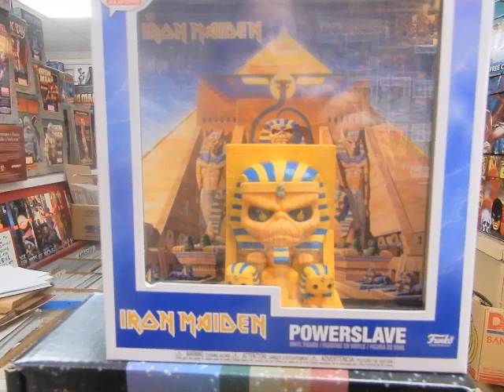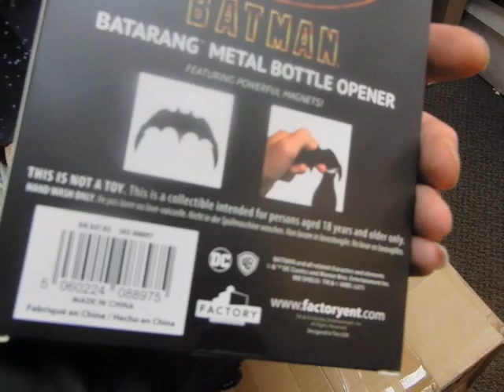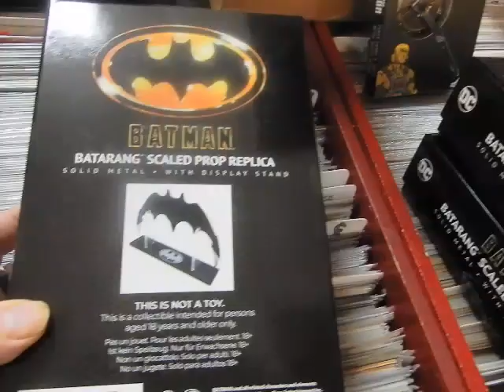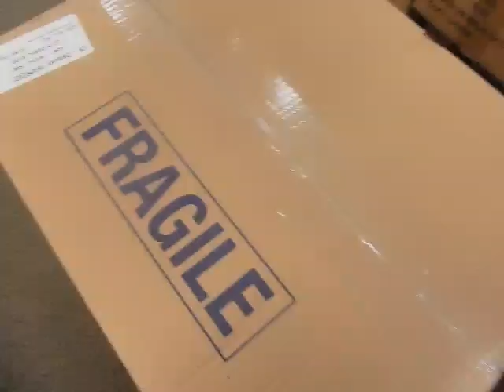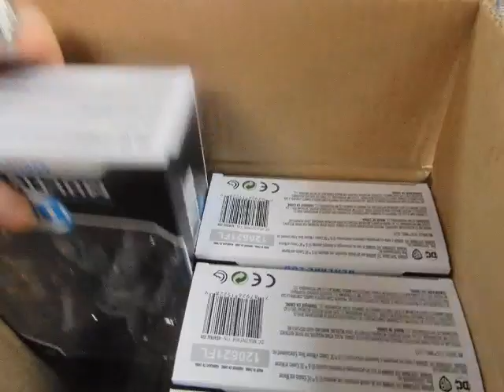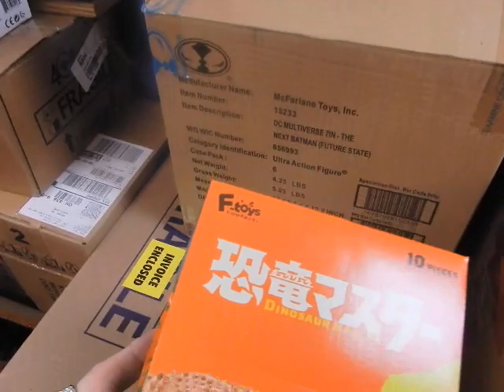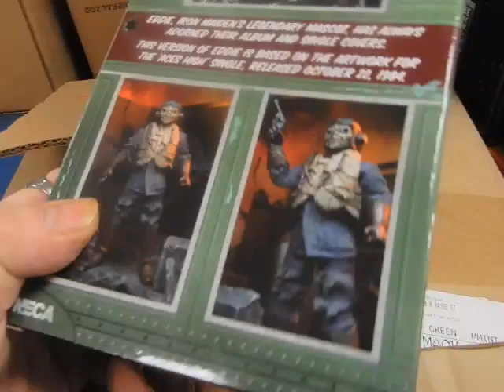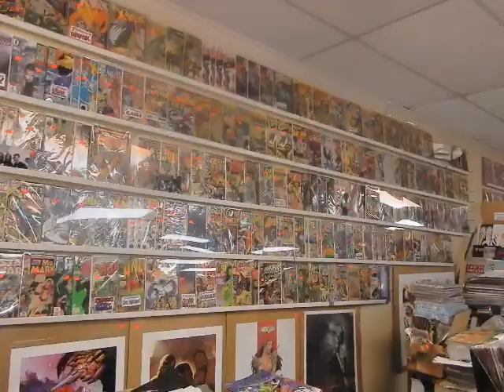New NECA/Funko Album IRON MAIDEN Halloween Super7 Ultimates Thundercats Conan @ JC'S Comics N More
ironmaiden neca thundercats super7ultimates This is video 1216 This Week's New Merch April 26, 2022 @ JC'S Comics N' More: Your Pop Culture Super-Store 6725 W Central Ave Toledo, OH 43617 , e-mail & Follow JC'S on Instagram @ jcscomicsnmore.